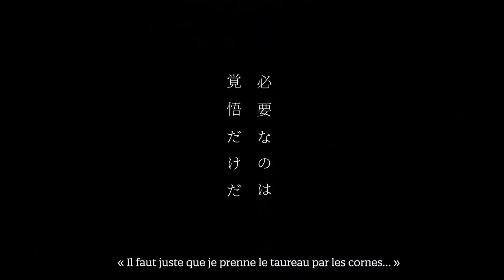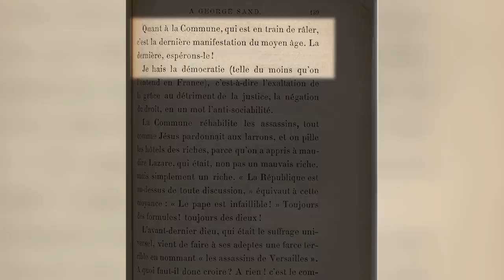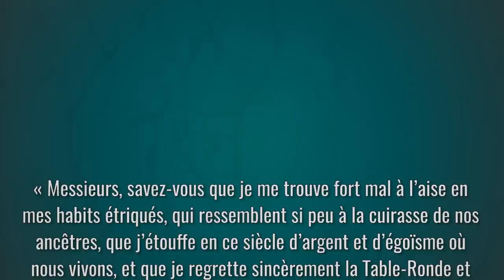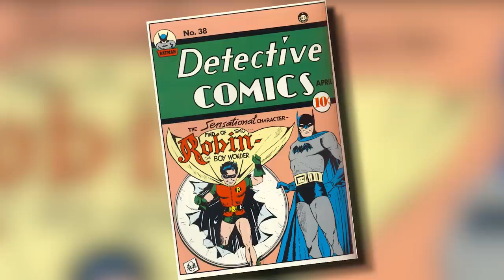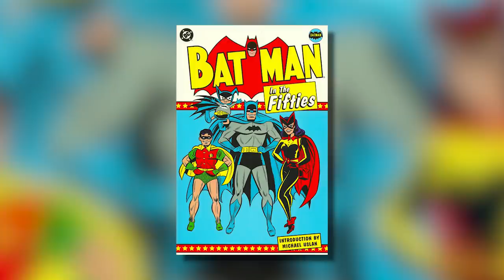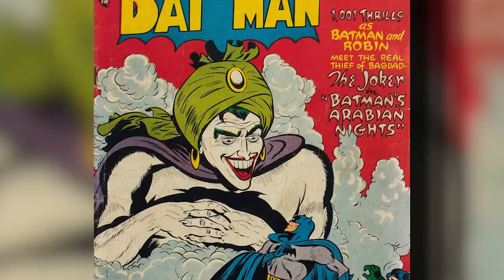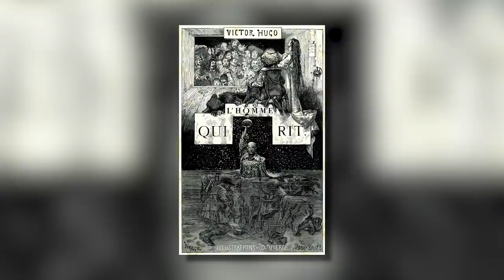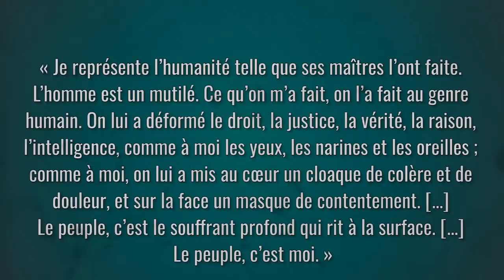Pourquoi Batman est le "chevalier noir" ?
Qui ne connaît pas l’homme chauve-souris, ce super-héros qui surgit de la nuit pour rétablir la justice, et au passage, casser quelques mâchoires ? Je parle bien sûr de Batman, qui a droit à son lot de films réguliers, et ça ne date pas d’hier : personnellement, ses aventures berçaient déjà mon enfance, et celles de nombreux autres longtemps avant moi. Ça remonte quand-même à 1939 cette histoire ! D’ailleurs pour comprendre l’origine profonde de Batman on peut remonter jusqu’au 19e siècle, époque qui puisait elle-même son inspiration… au Moyen Âge !

🖋 Écriture : Benjamin Brillaud et William Blanc

- Et si les liens entre les super-héros et l'Histoire vous intéressent, l'entretien avec William Blanc à ce sujet est disponible

Sommaire :
- 0:00 : Présentation du manga "Frieren"
- 2:22 : Début de l'épisode
- 2:58 : Le justicier des Bas-Fonds
- 6:58 : Moyen Âge versus Modernité
- 11:01 : Guerre de classes
- 14:01 : Le Joker, ce héros

➤➤➤ Sources en fin de description

🔸Découvrez ma boutique en ligne🔸
🔸Rejoignez-moi sur les réseaux !🔸
➤➤➤ Pour en savoir plus :
– William Blanc, Super-héros, une histoire politique, Paris, Libertalia, 2018
– William Blanc, « Judex : histoire d’un Batman à la française », Retronews, mars 2021
– William Blanc, « Le personnage du Joker aurait-il une origine française ? », Retronews, septembre 2020
– William Blanc et Nota Bene, « Les liens étroits entre Super-Héros et Histoire », Nota Bonus, mars 2021
– Siegfried Würtz, Qui est le chevalier noir ? : Batman à travers les âges, Toulouse, Third éditions, 2019.